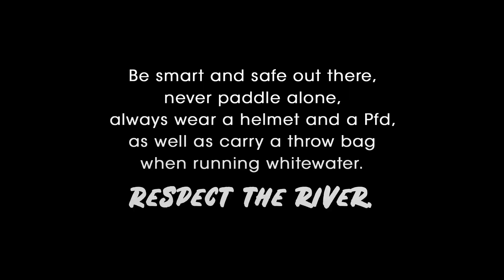High Water Faceplant on Ocoee’s Godzilla Rock (#27 Carnage for All 2018)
Malabar River Festival 2018 – Super Final race. Watch how Mike Dawson and Nouria Newman became Rapid Raja and Rapid Rani (King and Queen of the river) after their win at the Super Final.